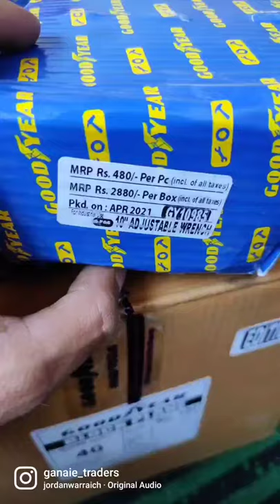Adjustable wrench 10" GOODYEAR